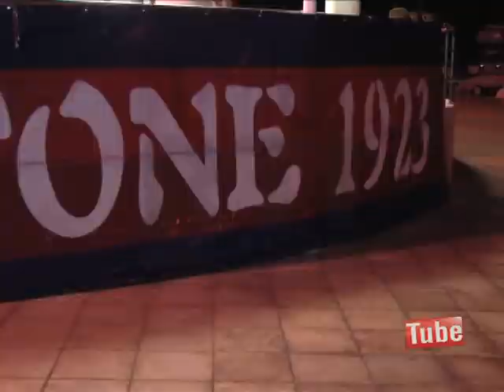RTI INFORMAZIONE 15 AGOSTO 2014 EDIZIONE UNICA